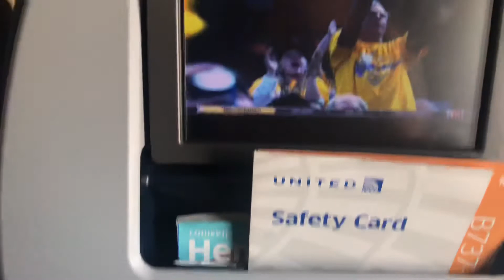Fly Over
Coming back from Hawaii